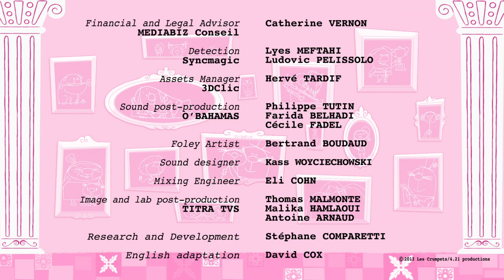THE CRUMPETS - EP13 - Acne Dents Happen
Cordless is testing out a new special radioactive anti-acne cream for his parents. They leave him in the Crumpets house, where he suddenly becomes very useful. Caprice steps in to protect Cordless from her crazy brothers and sisters